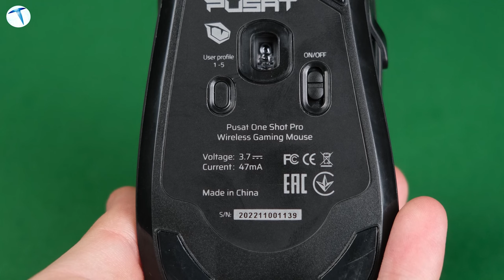Bu fiyata böyle oyuncu faresi yok! Pusat OneShot Pro ile zafere odaklanın!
Monster'ın oyuncular için özel olarak geliştirdiği Pusat OneShot Pro'yu mercek altına alıyoruz. Bakalım bu fare bizlere neler sunuyor? Bu sorunun yanıtı videomuzda.